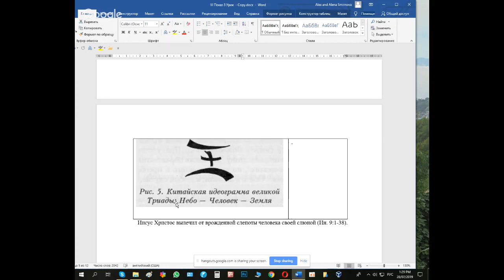Курс 7 Лучей. Триада Небо-Человек-Земля. Елена Смирнова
Курс 7 Лучей. Триада Небо-Человек-Земля
 ученый, психолог Елена Смирнова